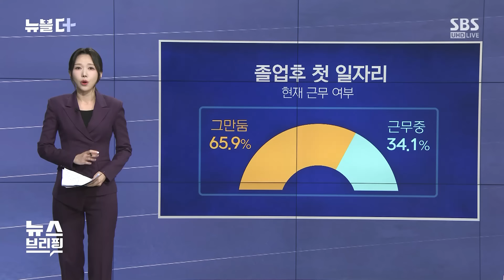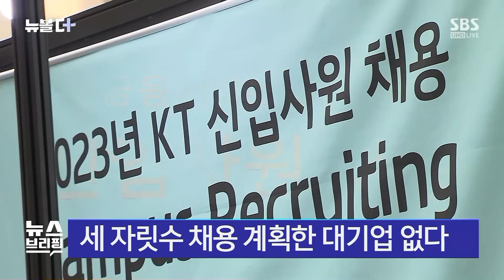'청년 백수' 126만 시대…취업해도 금방 '사표' 왜? / SBS / 뉴블더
학교 졸업 이후에도 일자리를 구하지 못한 이른바 '청년 백수'가, 100만 명을 훌쩍 넘긴 걸로 나타났습니다.

정확하게는 졸업생 4명 중 1명꼴인 126만 명 정도라고 하는데요.

이 청년 백수 중 절반 넘게는, 대학이나 대학원까지 졸업한 걸로 나타났습니다.

청년들이 졸업 후에 첫 직장을 가지는 데 걸리는 기간은 보통 10개월 정도입니다.

다시 말해서 1년 정도는 백수 상태에서, 별도로 취업 준비를 한다는 의미입니다.

이 정도면 운이 좋은 편입니다.

취업 시장에서도 해를 여러 번 넘기는 재수, N수생은 흔한 걸로 나타났는데요, 첫 취업에 2년 이상 걸린 청년은 무려 59만 명을 넘겼을 정도입니다.

이렇게 어렵게 구한 일자리, 학교에서 공부한 전공과 관련이 없다고 응답한 청년은 절반에 달했습니다.

그런데 힘들게 첫 직장을 구했지만 정작 오래 일하진 못한 걸로 나타났습니다.

첫 직장에서의 평균 근속 기간은 1년 7개월 정도에 불과했던 겁니다.

처음 구한 직장에서 여전히 일을 하고 있냐 이렇게 물어봤더니, '그만뒀다'고 응답한 비율이 10명 중 6명에 달하기도 했습니다.

첫 직장을 그만둔 이유로는 보수나 근로 여건 등에 불만족했단 이유가 46% 정도로 가장 많았습니다.

계약 기간이 끝났다는 등의 이유가 15%로, 뒤를 이었습니다.

한 직장에서 머무르기보다, 더 좋은 조건을 좇아 이직하는 경우도 많지만, 근로 기간이 정해져 있는 계약직 신분 등의 문제로 어쩔 수 없이 그만두는 경우도 상당하다는 겁니다.

[이정환/한양대 경제금융학과 교수 : 이런 것들이 일자리의 질과 굉장히 연관이 깊다, 전통 제조업에서는 일자리가 굉장히 부족하고, 그렇지만 대학 졸업자들 그리고 고등학교 졸업자들 중에 열심히 하는 분들이 바라는 일자리는 또 임금 수준이 높고 복지 수준이 좋은 것을 찾고 있기 때문에 흔히 말하는 일자리 미스 매칭, 좋은 일자리는 적고 그렇지만 흔히 말하는 저부가가치 일자리는 많고. 결국 서비스 산업이라든지 ICT 산업 쪽에서 고부가가치 일자리를 많이 만들어야 되는 (상황입니다.)]

문제는 올 하반기 전반적인 채용 문이 더 좁아진다는 겁니다.

채용 규모가 확정된 300여 곳을 조사한 결과, 보통 선호 일자리로 분류되는 국내 대기업 중 세 자릿수 채용을 계획한 기업은 단 한 곳도 없었습니다.

이러다 보니 더 이상 취업 문을 두드리지 않는 청년 백수도 4명에 1명꼴이라는 조사도 나왔습니다.